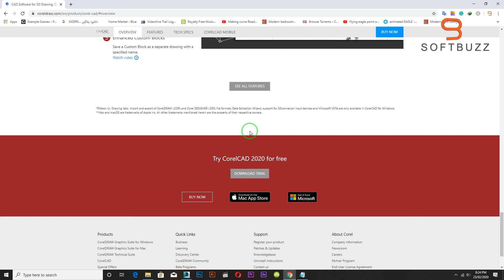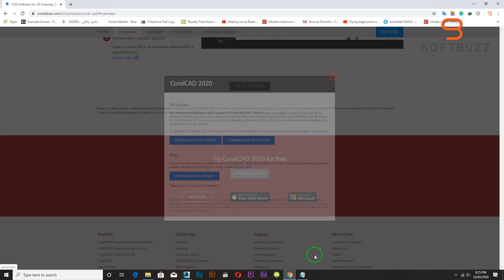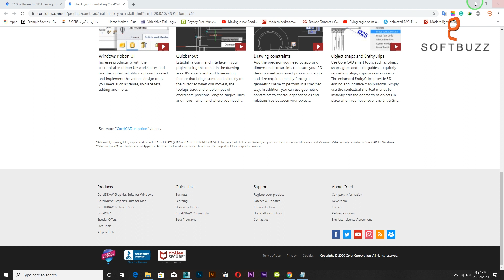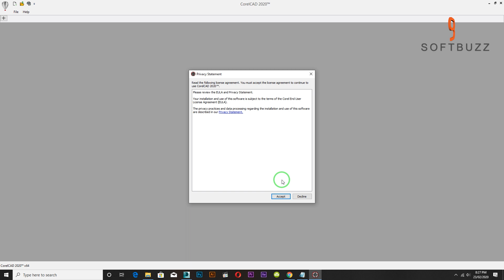Corel CAD 2020 (features)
Welcome to Softbuzz
In this Video Show How to Download and CorelCAD 2020 (Windows/Mac) software for 2D drawing, 3D design, and 3D printing
Free Try and Buy
Features
1.Data Extraction Wizard
2.New Dimension Style
3.Offset Edges
4.Enhanced PDF output
5.Enhanced Custom Blocks
6.Conceptualize quickly
7.Transform with ease
8.Output with accuracy
9.Execute efficiently